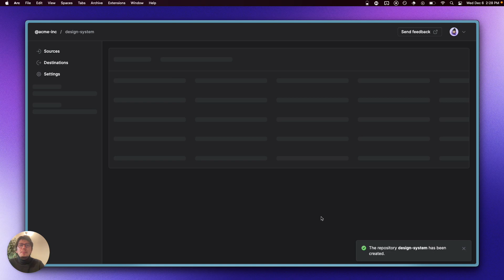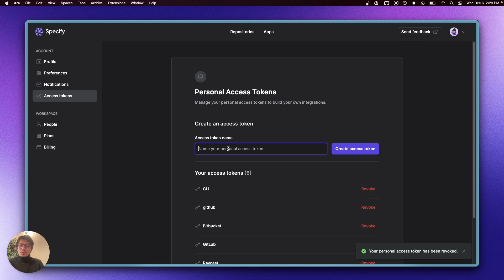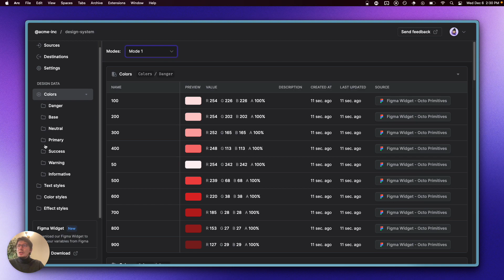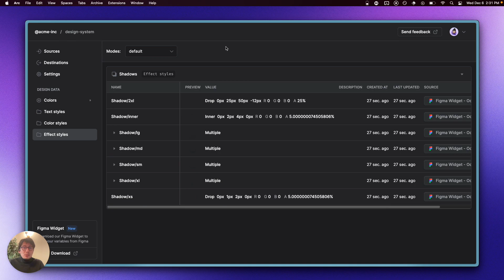How to sync Figma Styles and Variables to Specify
Learn how to sync Figma Styles and Variables to Specify.

What you'll learn:
1. Creating a new Specify repository (00:27)
3. Collecting Figma Styles and Variables to Specify (00:45)
4. Taking a look at how our tokens are organized in Specify (02:24)